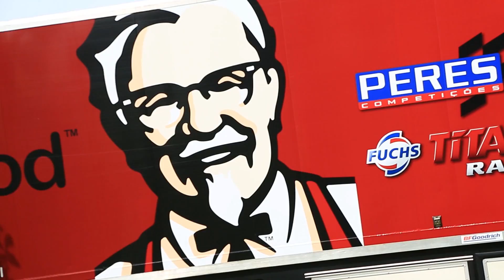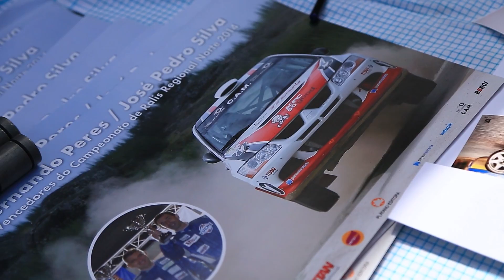Apresentação da Classificativa de Caminha | Rali de Portugal 2015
Em contagem decrescente para o Rally de Portugal, a classificativa de Caminha recebeu hoje o tricampeão nacional de ralis, Fernando Peres, que, ao volante do seu Mitsubishi, fez vibrar alguns troços, proporcionando uma espécie de “aperitivo” para a grande festa que se avizinha, já no próximo dia 22. Foram muitos os que subiram a serra, e quiseram experimentar o ambiente do desporto automóvel, um espetáculo emocionante que requer profissionalismo e responsabilidade, para que tudo decorra em segurança, conforme aconteceu hoje.
Foram duas horas de intensa adrenalina, em que várias pessoas tiveram oportunidade de experimentar sensação de viajar num caro de competição, conduzido por um piloto que conta no seu curriculum com 30 vitórias em provas pontuáveis para o Campeonato Nacional de Ralis e que já foi campeão nacional de ralis por sete vezes.
A ocasião serviu também para apresentar à Comunicação Social o programa que está a ser organizado para potenciar o Rally de Portugal, numa colaboração entre o Município e os empresários. A intenção é dar mais visibilidade ao concelho e dinamizar a economia local.